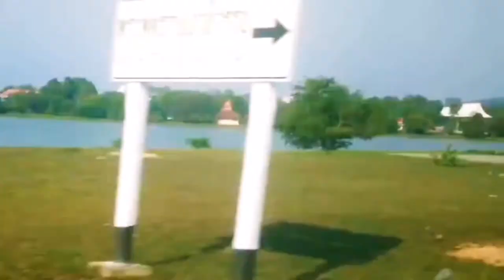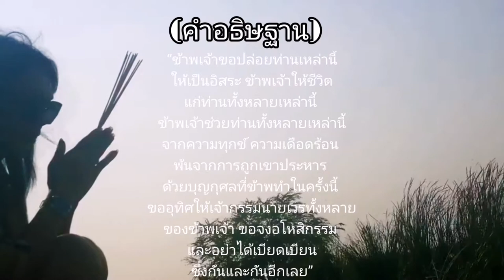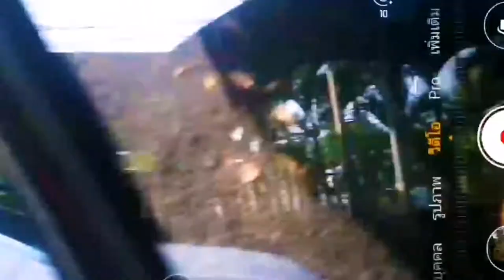คาถา​ปล่อยปลา​ -​ มู​มู้​พา​ทำบุญ / ทำทาน